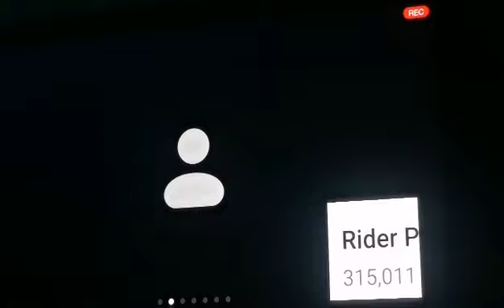Owe My Love cast and character presentation